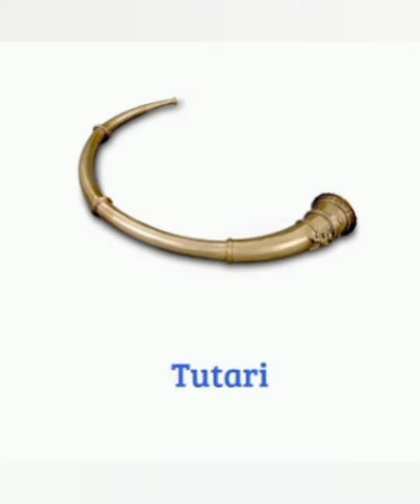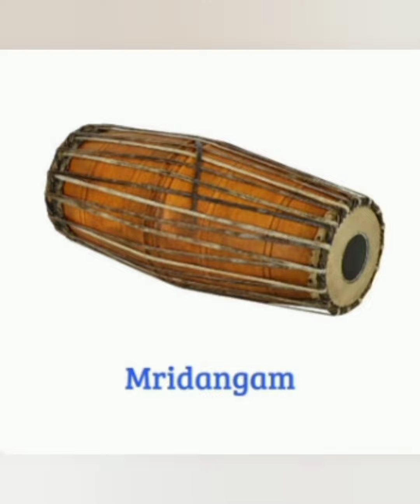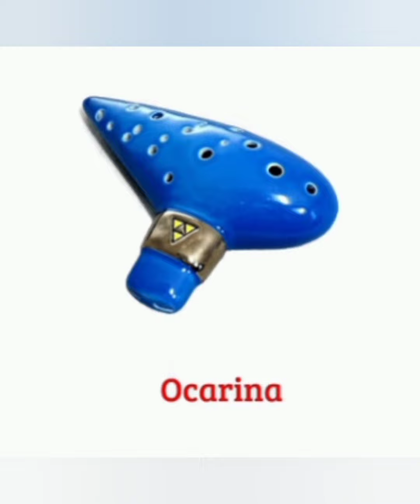general knowledge about musical instruments with pictures for kids | GK Quiz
general knowledge about musical instruments with pictures for kids | GK Quiz |  GK vocabulary about musical instruments | knowledge about beautiful musical instruments for kids with pictures |
# melody
# musical instruments
# beautiful
# vocabulary
# interesting